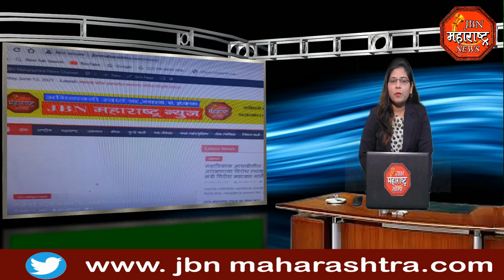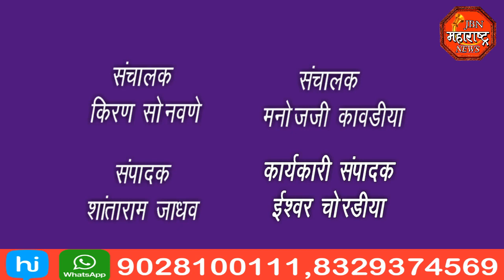jbn maharashtra news jalgaon